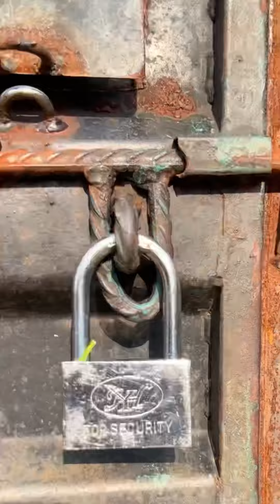She brought new member to church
They followed her to her destination